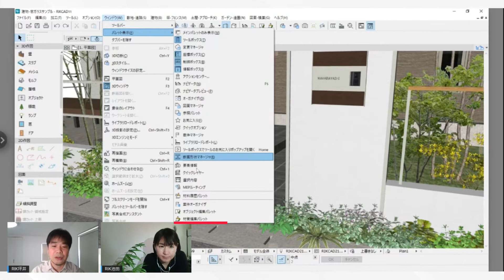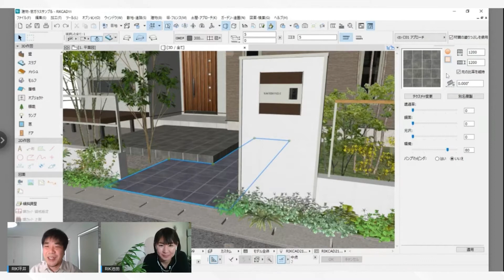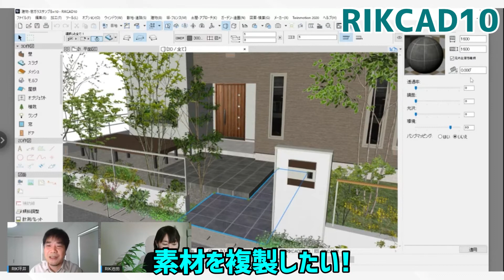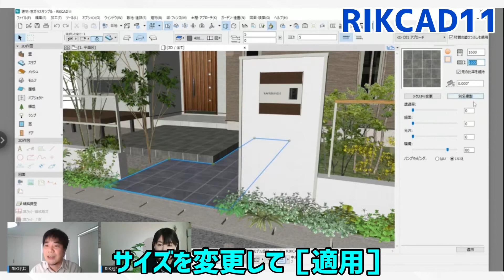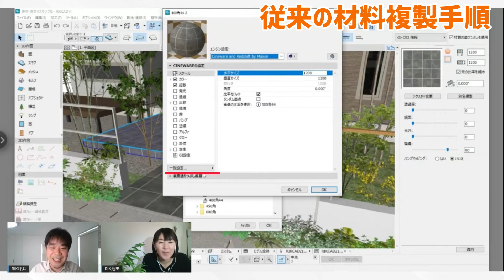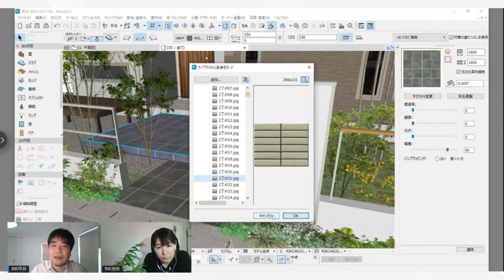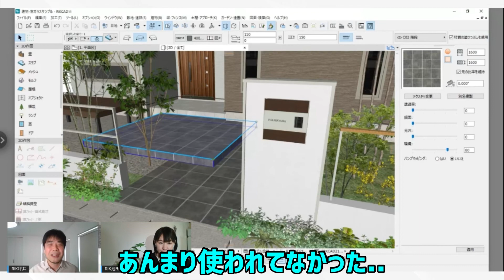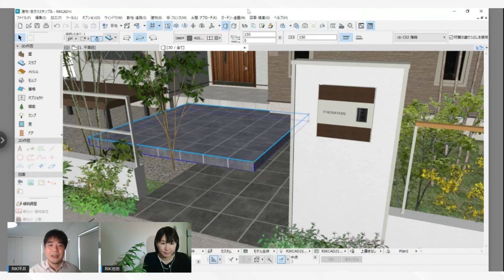【Power UP！】RIKCAD11新機能紹介「材質(材料)編集パレット」 ＃82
前回に引き続き、RIKCAD11の新機能紹介を紹介したいと思います。

今回紹介するRIKCAD11新機能は、RIKCAD10で搭載された「材質変更パレット」です。
多くのユーザー様から御支持をいただきましたが、御要望も沢山いただいた機能で、その声に応えた新機能を紹介させていただきます。

かなりのクリック数軽減・時間短縮に繋がる機能になっておりますので、是非ご活用ください。

0:00 オープニングトーク
0:30 材質編集パレットとは
1:50 材質編集パレットの新機能①
3:52 材質編集パレットの新機能②・③
8:32 エンディングトーク